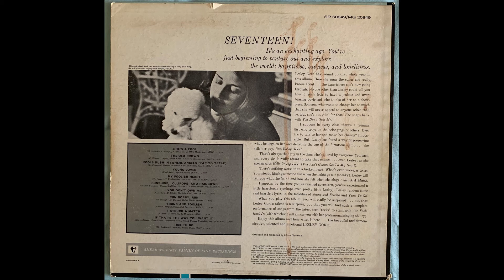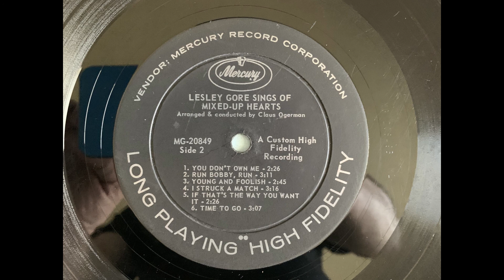Lesley Gore Run Bobby, Run Sings Of MIxed Up Hearts MG 20849